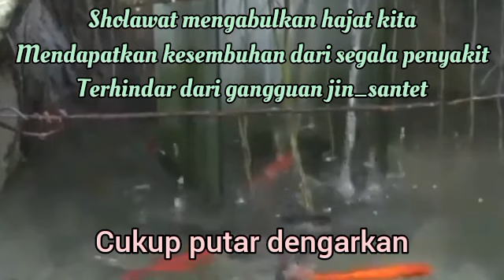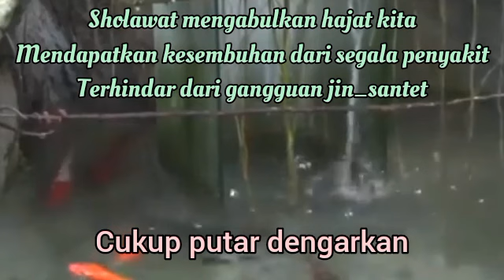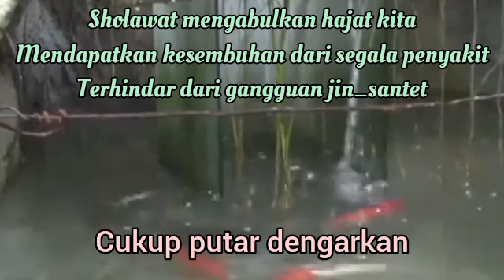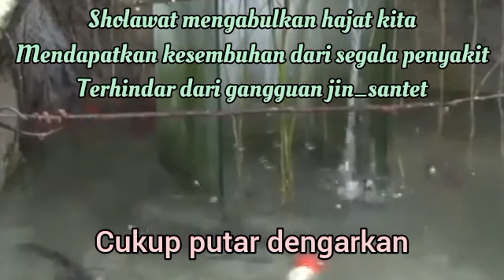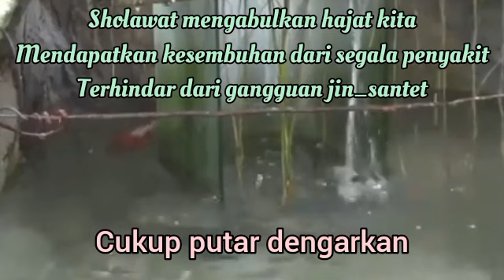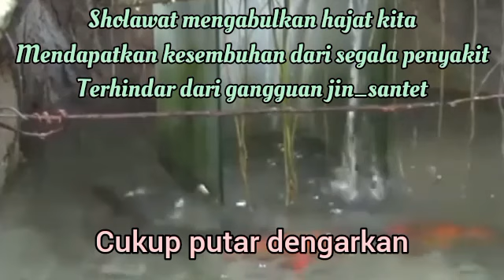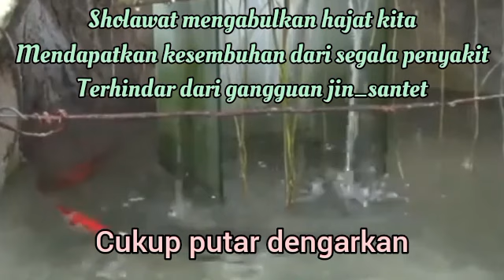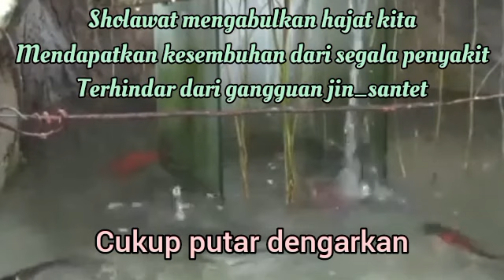SEKALI PUTAR AYAT INI INSYAALLAH REZEKI DATANG TIBA-TIBA DOA PENARIK REZEKI MALAM JUMAT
1. Mujarab dalam mengabulkan hajat-hajat kita dengan izin Allah.
2. Sebagai wasilah atau sarana untuk mendapatkan kesembuhan dari penyakit.
3.Terhindar dari gangguan jin, santet, dan hal-hal ghaib lainnya.